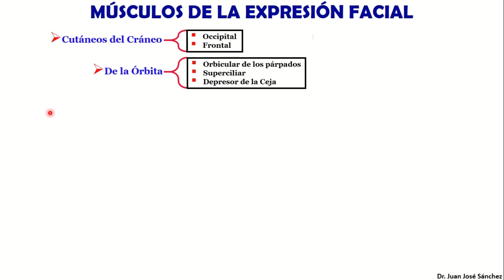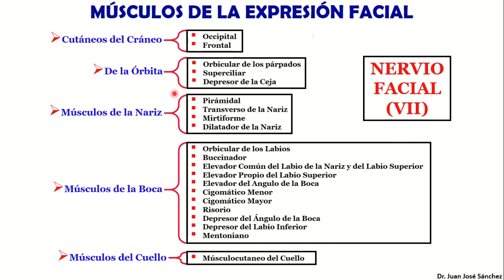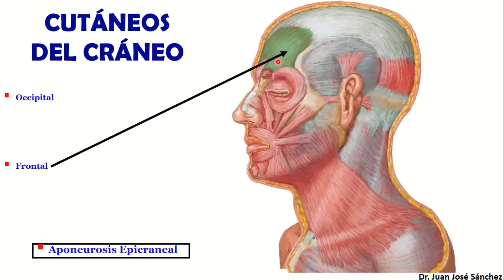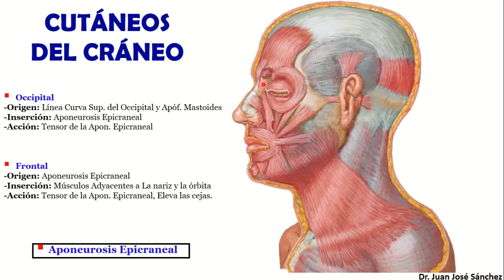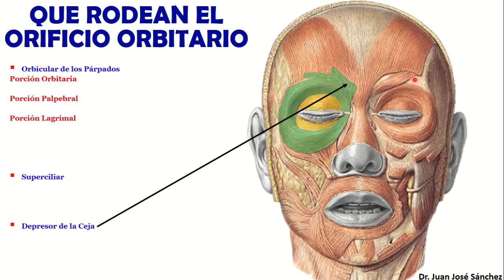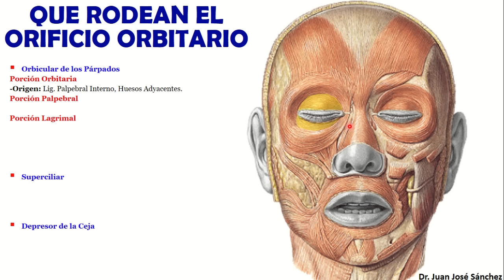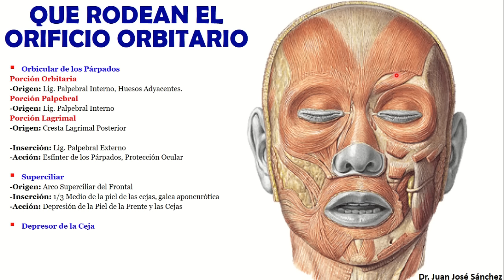🥇 MÚSCULOS de la EXPRESIÓN FACIAL y del CRÁNEO